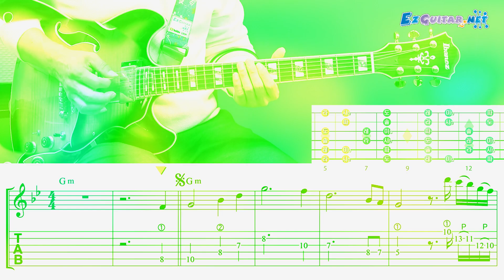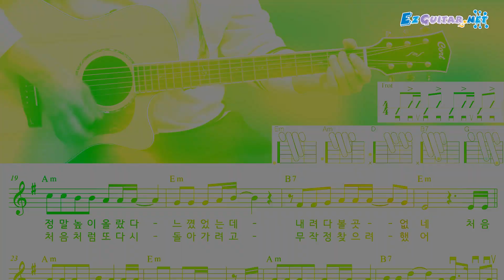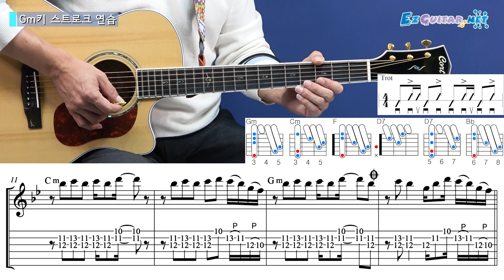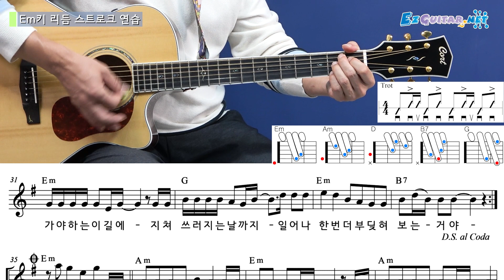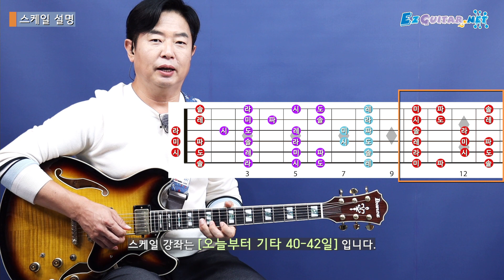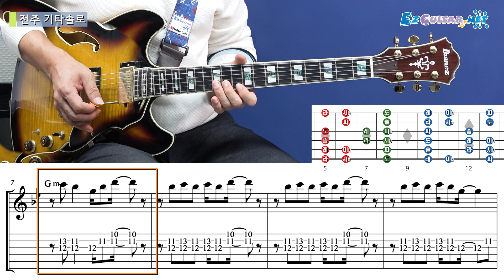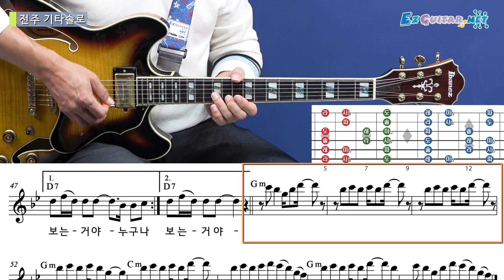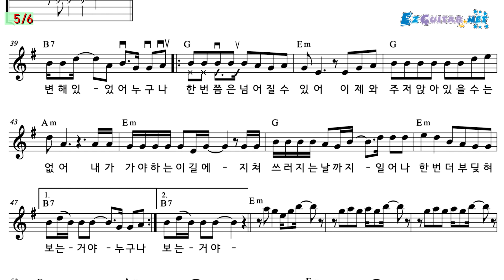[오늘부터 기타] 747. My Way - 윤태규